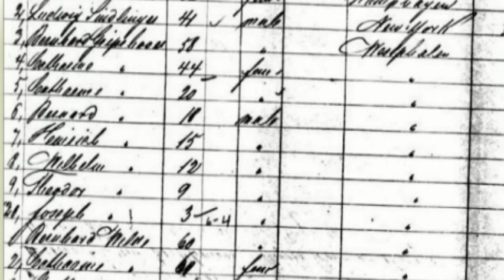I'm a Spick, Remastered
I redid I'm a Spick.